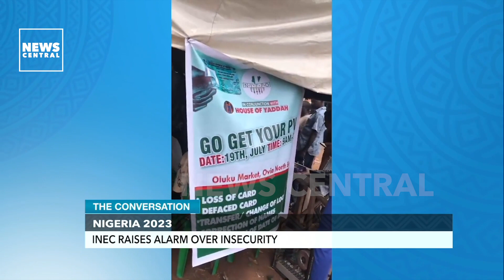Nigeria’s 2023 Elections: INEC Raises Alarm Over Insecurity | The Conversation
The Independent National Electoral Commission INEC, has raised concerns about the challenges of conducting elections in the country if insecurity persists in some areas. We discussed further on this episode of TheConversation

Anchors:
Gbenga Aborowa
Rita Omodia

Guests:
Salaudeen Hashim, Conflict and security expert

Nigeria’s 2023 Elections: INEC Raises Alarm Over Insecurity